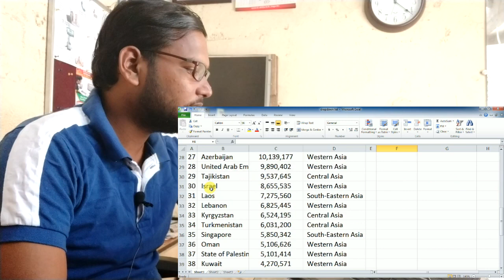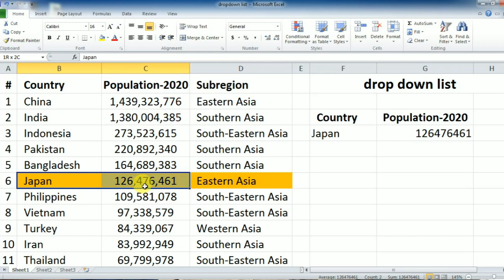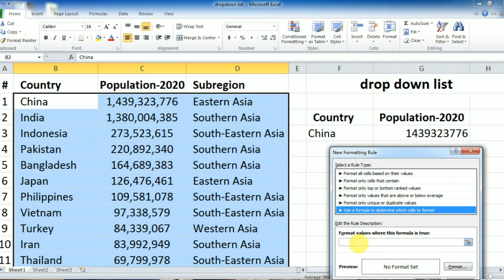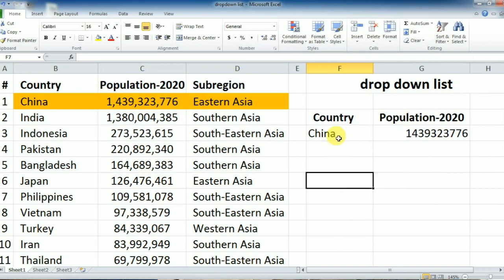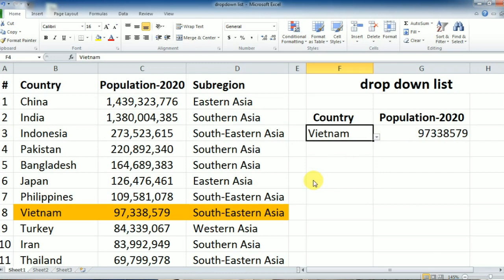Auto highlight row in excel | highlight row conditional formatting excel | Color Filter in excel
इंटरनेट,कंप्यूटर,मोबाइल,मॉडर्न टेक्नोलॉजी,एक्सेल ,टैली, कंप्यूटर ट्रिक्स ,सोशल मिडिया और सोशल ज्ञान के बारे में कई सवाल हैं,

 नमस्कार दोस्तों, आपका बहुत बहुत स्वागत है हमारे चैनल ”Hindi जगत " में,
मैंने यह चैनल मेरे उन सभी दोस्तों के लिए बनाया है जो हिंदी भाषा में कुछ सिखाना चाहते है इन्टरनेट से

Please S-U-B-S-C-R-I-B-E to Hindi जगत, Thanks.